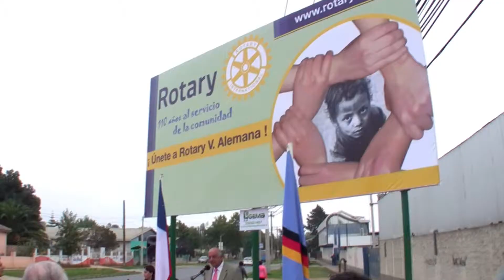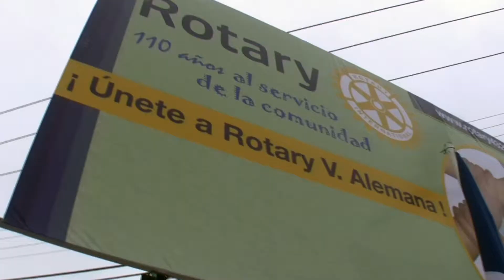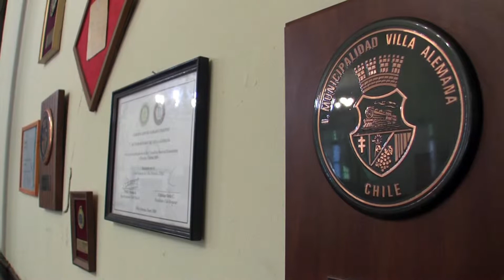INAGURACION LETRERO CAMINERO CAMPAÑA ROTARY INTERNAIONAL EN VILLA ALEMANA